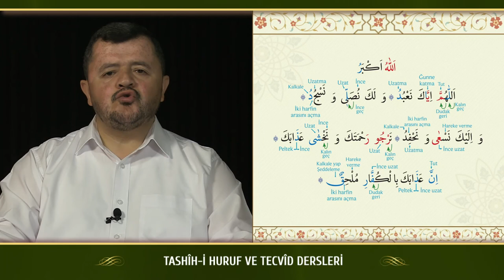Kur'an Dersleri sh 138 2